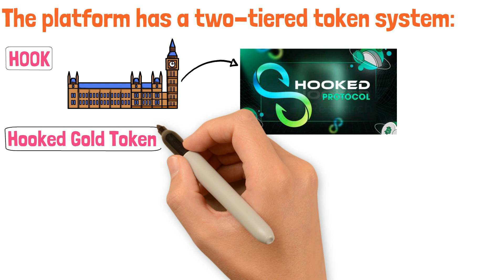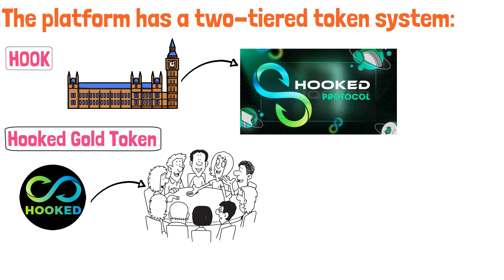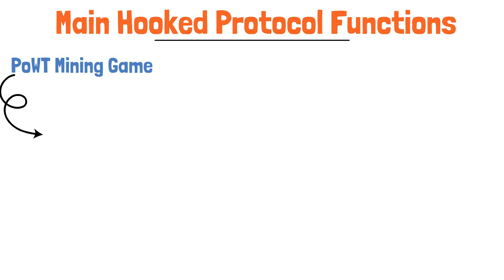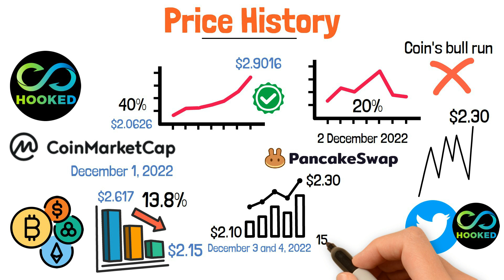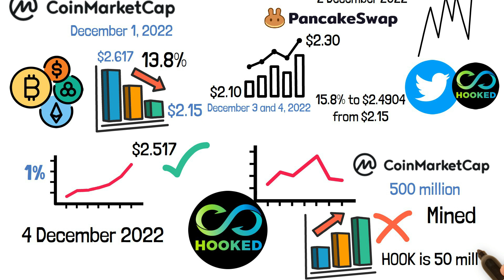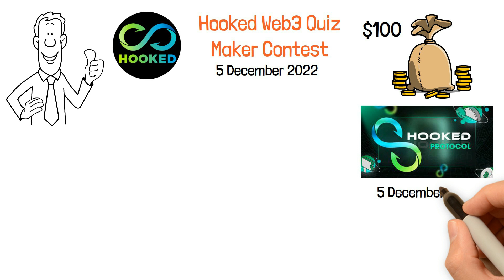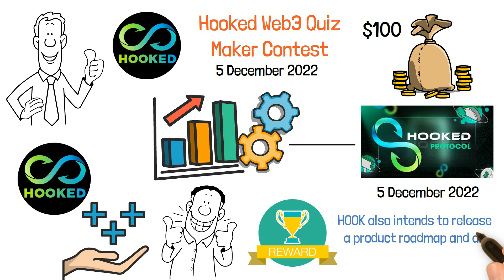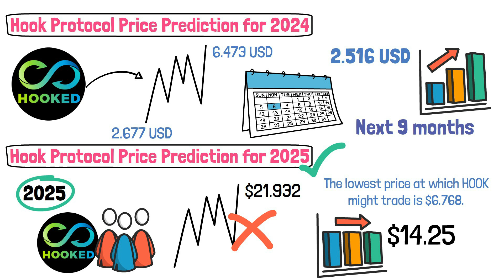Hooked Protocol Price Prediction 2025 - Hooked Protocol Will Create Overnight Millionaires in 2025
In this video, we explain the Hooked Protocol Price Prediction for 2025.

Earn-to-play tokens are well-known, but does a learn-to-earn cryptocurrency exist? It now does! The Hooked Protocol is one of the first platforms to combine GameFi technology with learning and cryptocurrencies, educating both new and seasoned crypto investors about the world of Web3 through game play. Even though its native token, HOOK, was created on December 1, 2022, the token is already creating news with a 40% increase on its second day of existence. So, where do we see the coin going in the future?

What is Bitgert? Bitgert Crypto Explained with Animations